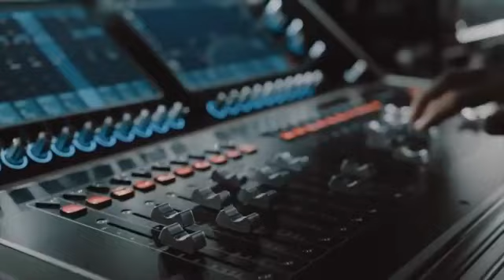Menga Cruz - Efecto de luces en los eventos en vivo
El Alma del Show,
Esta vez estamos con Menga Cruz, Lighting Director/Designer de Maná y Director/CEO en la empresa Image4u – Multimedia Solutions.
Menga Cruz ha trabajo con importantes artistas de Brasil como Ivete Sangalo, Gusttavo Lima, Jota Quest, así como algunos de los grandes artistas, grupos y festivales internacional, como Alejandro Sanz, grupo Aventura de Romeo Santos, Festival Corona Sunsets, Lollapalooza, esta hace 8 años con Mana, fue el Live Designer y Programador del festival Viña del Mar en 2019 y 2020.